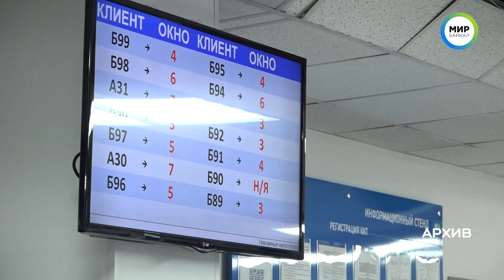Новости ВМЕСТЕ / Налоги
2-го декабря для физических лиц – собственников недвижимости, земельных участков и транспорта  истек срок уплаты налогов за прошедший год. Начиная с 27-го декабря начисляется пеня, и это еще не все, дальше должниками будет заниматься служба судебных приставов.